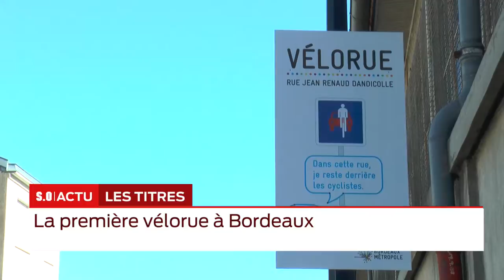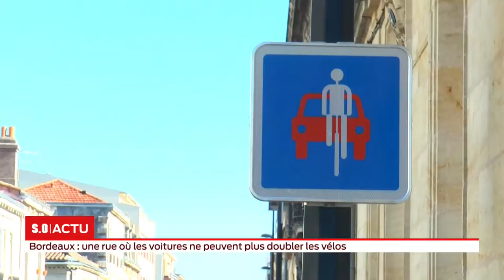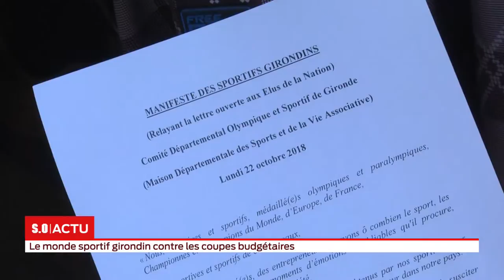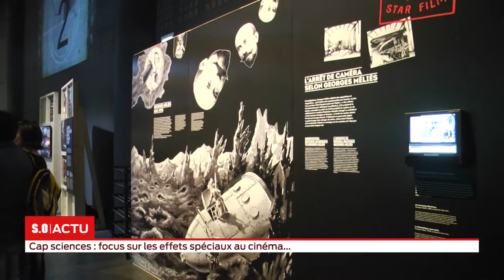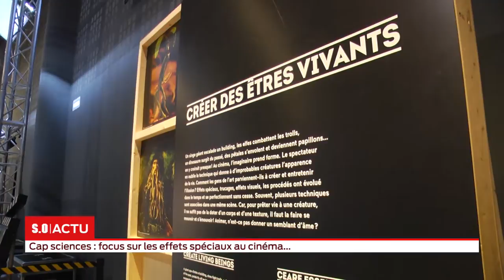La grande édition Lundi 22 Octobre